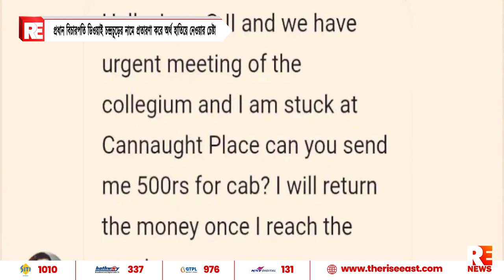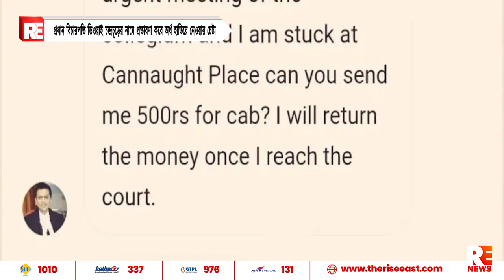প্রধান বিচারপতি ডিওয়াই চন্দ্রচূড়ের নামে প্রতারণা করে অর্থ হাতিয়ে নেওয়ার চেষ্টা